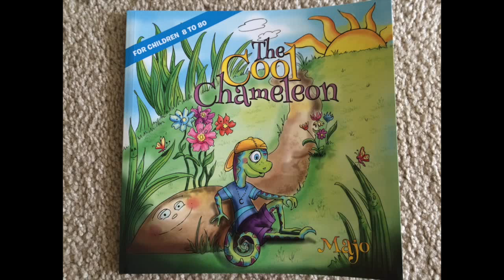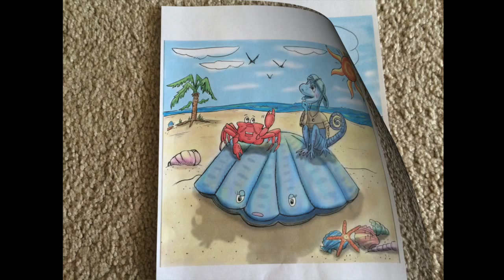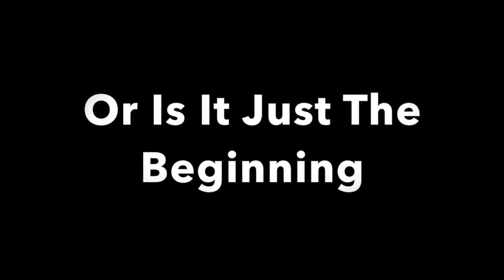The Cool Chameleon AudioBook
This book was written by Majo the author. It is a self help book for the child in you and a great book for all ages.